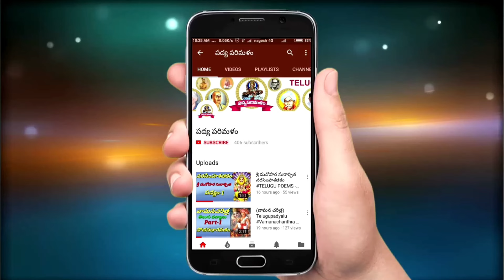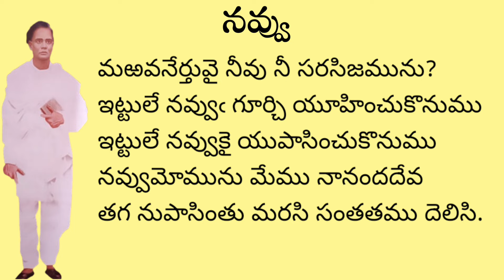ఉమర్ ఆలీషా పద్యాలు||నవ్వు పద్యాలు|Part-2|Padyaparimalam||Pathuri Kondalreddy||9550313413